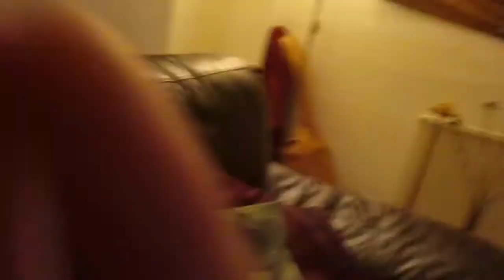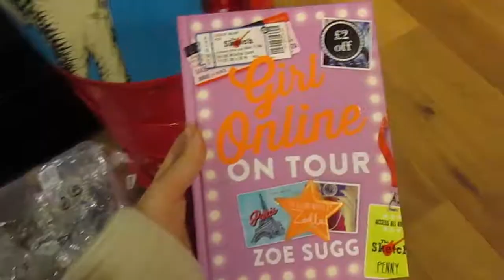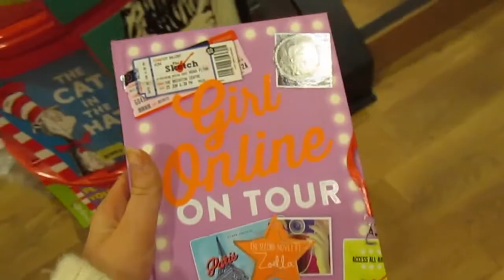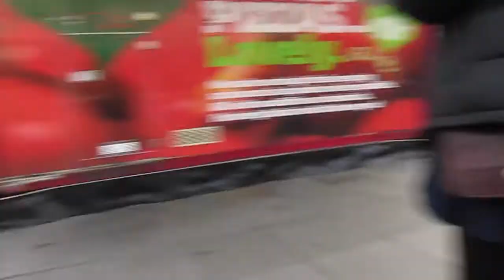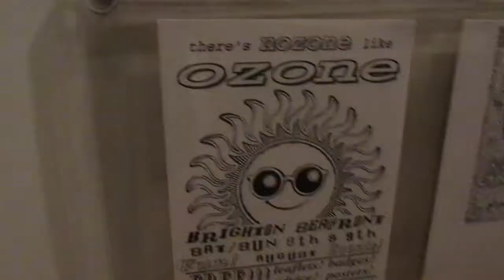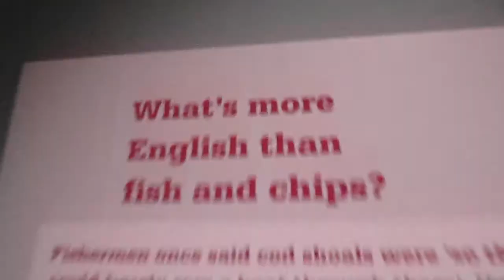Brighton | mickakes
I AM IN LOVE WITH BRIGHTON!

I miss Brighton so much already! Please someone send me back for the rest of my life okay? Brighton was and is everything I could have ever hoped and dreamed for and now I actually have some friends from there!(Not filmed out of respect to them!)